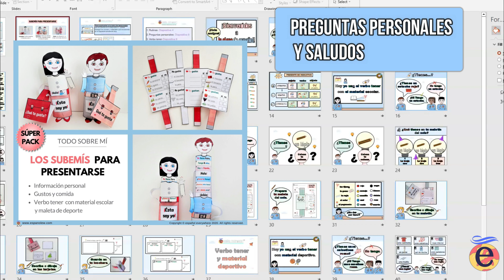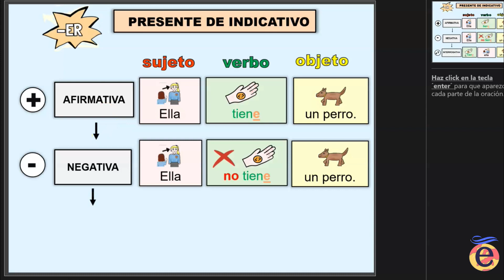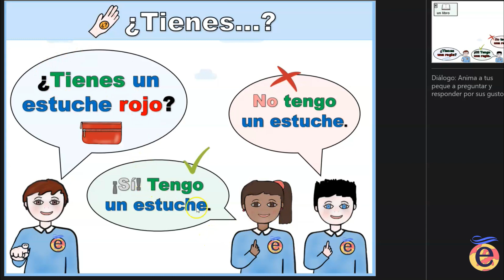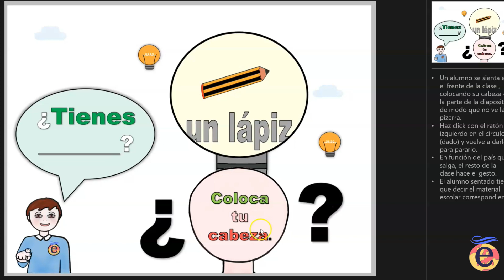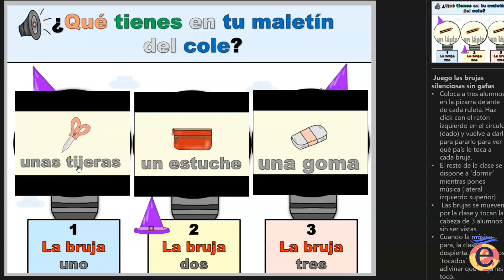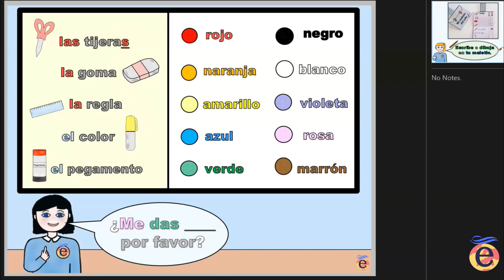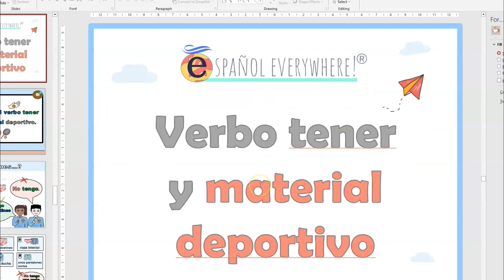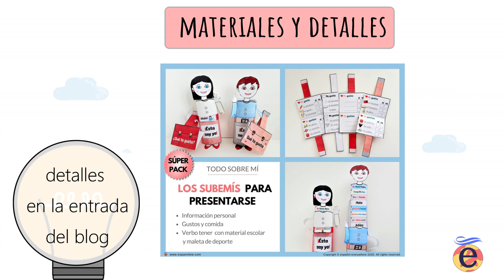✂💻EL VERBO TENER- Actividades con MATERIAL ESCOLAR Y LA BOLSA DE DEPORTE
00:00 Introducción
01:46 Verbo tener
02:53 Material escolar
05:20 Juego silla caliente
06:10 Juego ´las brujas´
08:06 Maletas
11:27 Bolsa de deporte

🤔¿Buscas ideas para que tus peques se presenten y hablen sobre ellos de una manera divertida?

🎉 Monta ´los subemís´ para afianzar preguntas y respuestas sobre nombre, edad, nacionalidad y lugar de residencia de manera divertida.

✂ Encontrarás distintos modelos personalizables para que tus peques los decoren, dibujen su cara o peguen fotos de amigos, familiares o personajes famosos.

🥣Te servirán para reforzar comida y gustos si los complementas con ´los minilibros de comida´ y ´las loncheras con el verbo gustar´ en afirmativa y negativa así como en singular y plural. También encontrarás ´maletines del cole´con material escolar y la bolsa de deporte con los que practicar el verbo tener.

💡Una vez listos, podréis grabar diálogos con ellos o usarlos en juegos musicales como ´1,2,3 estatua´ o ´háblame´. Podéis combinar con las tarjetas para retos y los papelitos para crear llaveros, escribir mensajes, practicar saludos y un montón de ideas que te explico en el blog.

📝Lee la entrada para descubrir todos los detalles y ver las presentaciones PPT de soporte con explicaciones y juegos para sacar el máximo partido a este pack.

Espero te gusten las ideas y te inspiren. 😊

¡Hasta pronto!